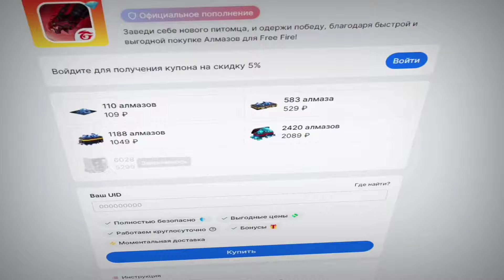АЗАММ РАЗНОСИТ РЕЙТИНГ/АЗАММ ЧИТЕР?/FREE FIRE azamm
FREEFIRE ФРИФАЙР azamm